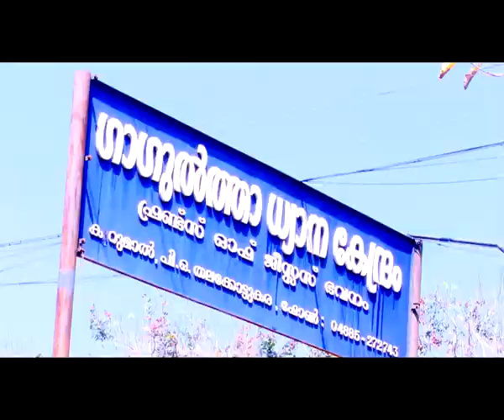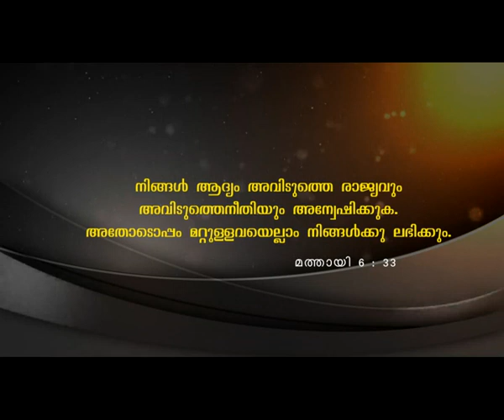GAGULTHA Abhishekajwala EPI 227 Fr Benny Peter Daiva sanidhyathil niravu